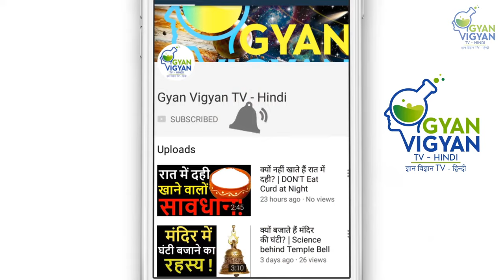नदी में सिक्के फेंकना : टोटका या विज्ञान?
नदी में सिक्के फेंकने का चलन काफी पुराना है। आज भी लोगों को नदियों में सिक्के फेंकते हुए देखा जा सकता है। आखिर ऐसा क्या होता है नदी में सिक्के फेंकने से? जानने के लिए देखिए यह वीडियो :